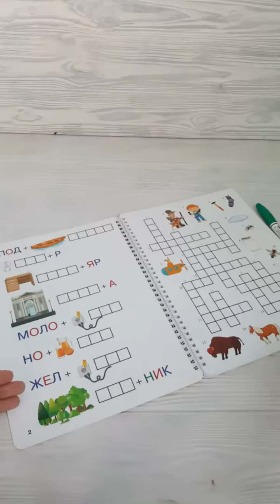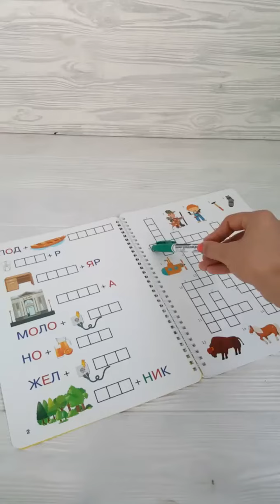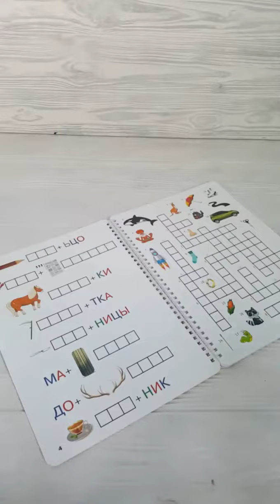Тетрадь "Ребусы и кроссворды" Юлии Фишер